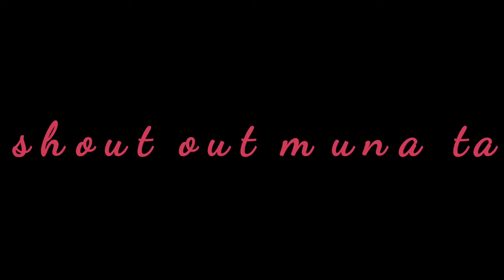Boss katanga vs tikboy | rematch 2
Armwrestling training
Armwrestling fights
Armwrestling tutorial